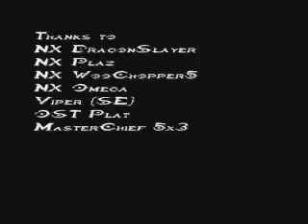Halo CE - The Making of LightningStrike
A video I (Captain24) made a long time ago showing various stages of development on my first attempt at a Halo map.